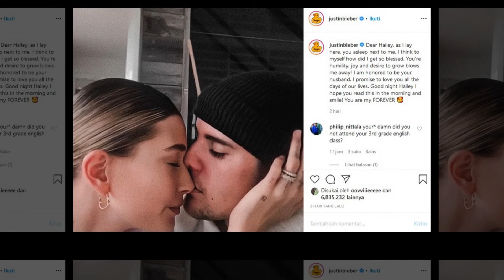Justin Bieber Mengaku Menyesal Melakukan Hal Tersebut Sebelum Menikah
Waduh. Justin Bieber Mengaku Menyesal Melakukan Hal Tersebut Sebelum Menikah